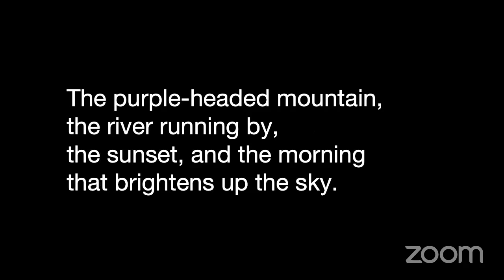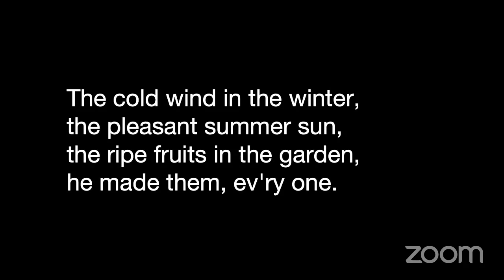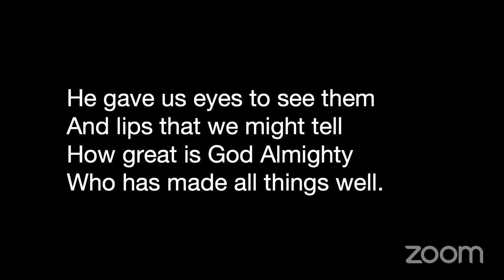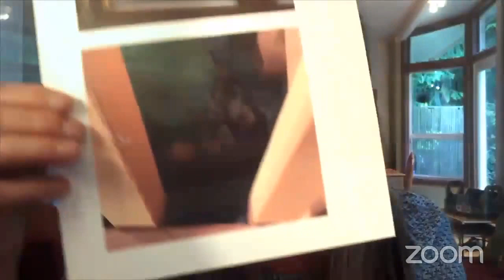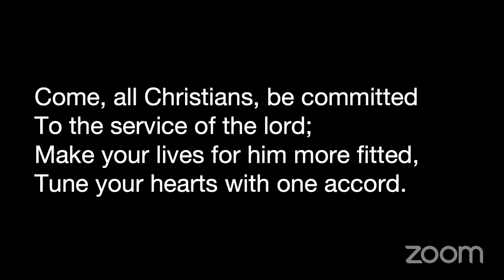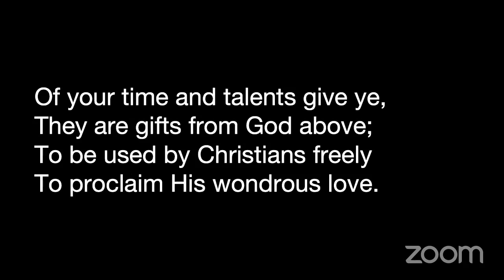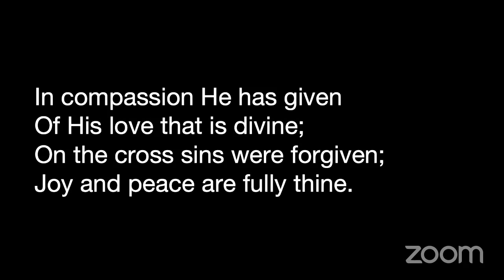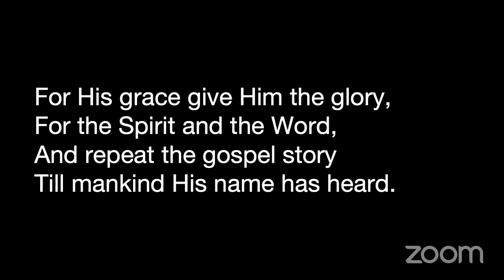July 18, 2020 Green Lake Service - John McLarty - Wealthy, Happy, Holy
Sermon Synopsis: Abraham and Job are famous for being both fabulously wealthy and wonderfully magnanimous—like God. Most of us have some measure of wealth, some blessings beyond what we need for mere survival. Let us aspire to be famous like Abraham and Job for our magnanimity. (Side note: Let’s remember Jesus’ tale about the foolishness of hoarding.)